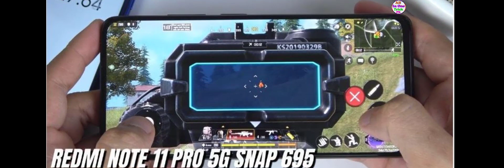Redmi Note 11 Pro + 5G | Redmi Note 11 Pro + 5G review | Redmi Note 11 Pro +5G camera test